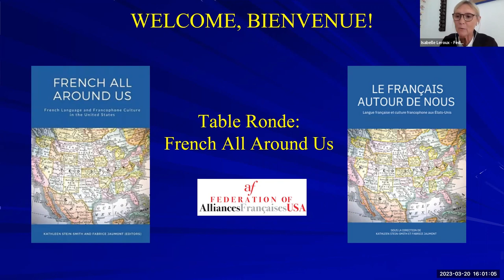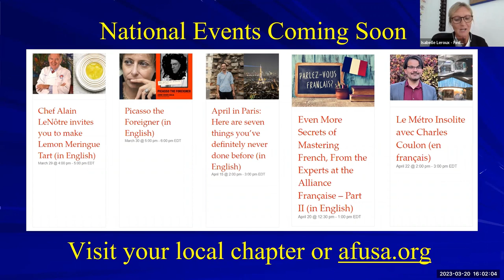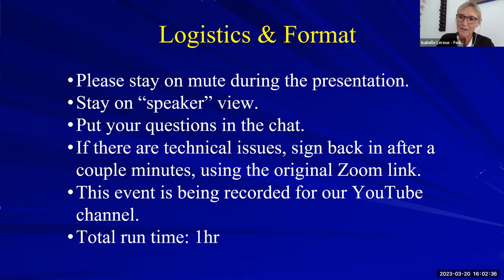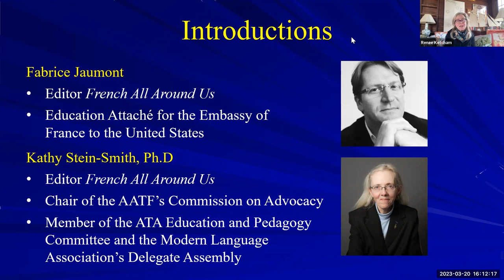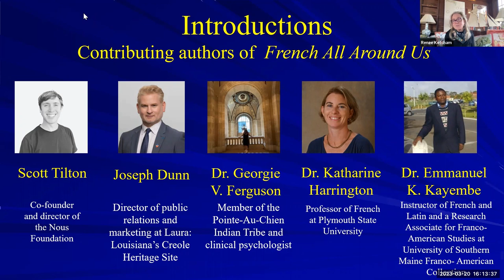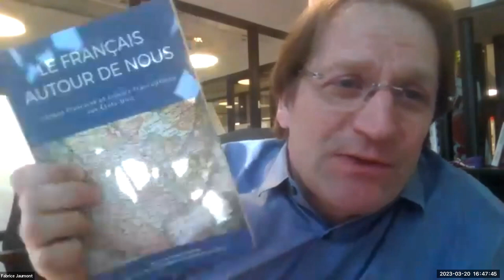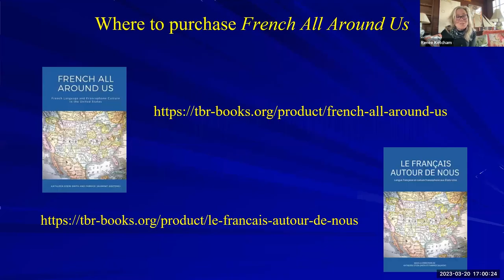French All Around Us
In honor of the Journée internationale de la Francophonie, join us for a round table discussion with authors of the book, French All Around Us.